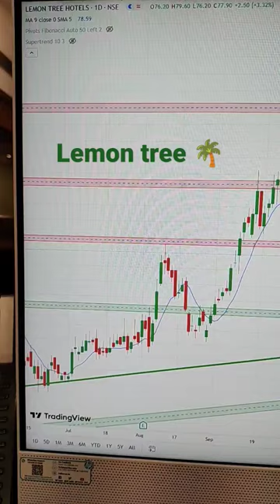Lemon tree good on chart ✅📉stockmarket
Lemon tree good on chart ✅📉stockmarket @easywaystotrade5565